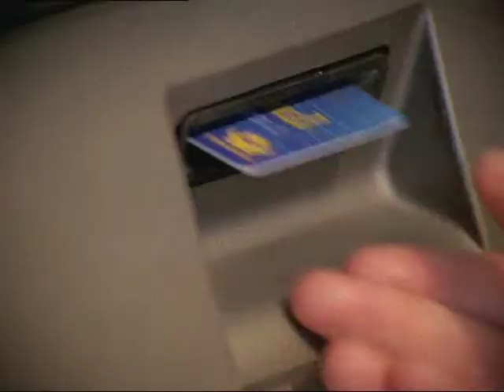Credit Union "Ownership"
30 sec TV commercial